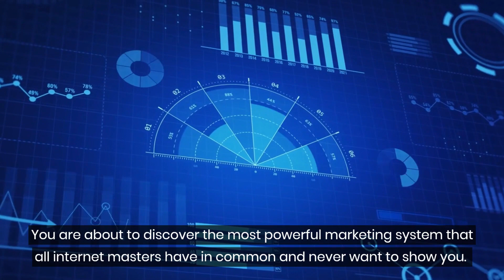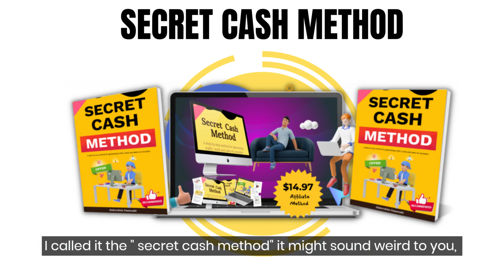Secret Cash Method Review + (Bonus Worth $997)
Secret Cash Method REVIEW + 4 Premium Bonuses.

Welcome to our in-depth Secret Cash Method review! Are you intrigued by the promises of easy cash and financial freedom? Before you dive in, it's crucial to separate fact from fiction. In this video, we dissect the Secret Cash Method to reveal whether it's a legitimate opportunity or just another online scam.

Join us as we explore the ins and outs of this money-making system, examining its claims, features, and user experiences. From uncovering the secrets behind its methodology to assessing its potential pitfalls, we leave no stone unturned.

Whether you're considering investing your time and resources or simply curious about the hype surrounding the Secret Cash Method, this review provides valuable insights to help you make an informed decision.

Watch now and empower yourself with the knowledge you need to navigate the world of online income opportunities. Don't miss out on this comprehensive Secret Cash Method review!

Thanks for checking out my Secret Cash Method REVIEW.